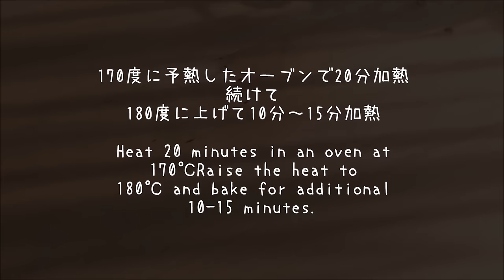Rilakkuma Baked Cheesecake「リラックマ・ベイクドチーズケーキ」の作り方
How to make "Rilakkuma Baked Cheesecake"   A recipe movie was created due to popular demand!  It doesn't just look great, but it also tastes amazing too!     実体化で制作したチーズケーキのレシピと、具体的な作り方です。ハンドミキサーで材料を混ぜるだけの簡単レシピ☆味も美味しいですよ！レシピは簡単ですが、段取りに手間がかかるのは否めませんね！（笑）
※一部、簡単な作り方に変更しています。型の制作などは、感覚で作業した点が多いので正確な作り方がないんです（汗）

 ベイクドチーズケーキ材料（4号サイズ）
・砂糖　40g
・卵　1個
・生クリーム　100ml
・薄力粉　大さじ２杯
・レモン汁　大さじ１杯
・市販のスポンジケーキ
・溶けない粉砂糖
・チョコレートペン
・苺・ミント　適量

Ingredients for baked cheesecake (No. 4 size)
・150g　Cream cheese
・40g sugar
・1 egg
・100ml whipping cream
・2 tbsp sifted cake flour
・1 tbsp Lemon juice
・Store bought sponge cake